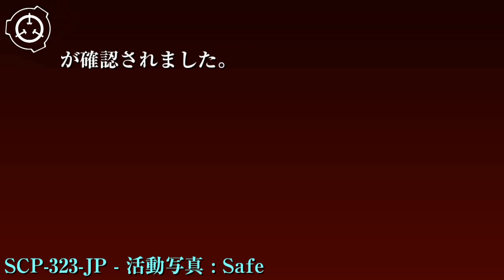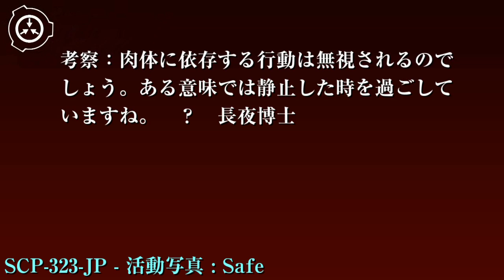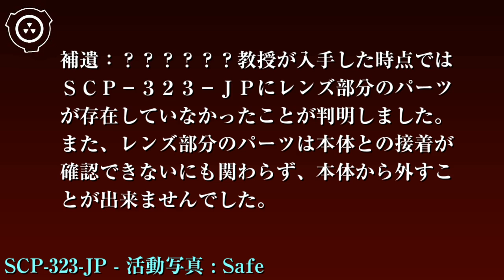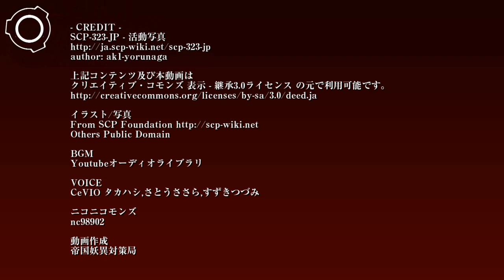SCP財団機密データ：SCP-323-JP - 活動写真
特別収容プロトコル:SCP-323-JPは破損を避けるために耐衝撃ケースに入れられ、サイト-8181の低脅威度収容庫に収容されています。実験を行う際はセキュリティクリアランスレベル3以上の職員から許可を得た上で行ってください。